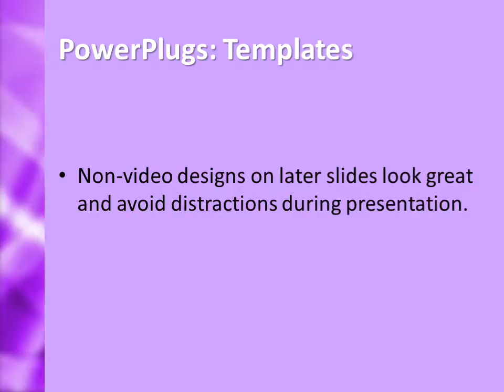AbstractCurved_co_06 CrystalGraphics.com PowerPoint Video Enhanced Templates